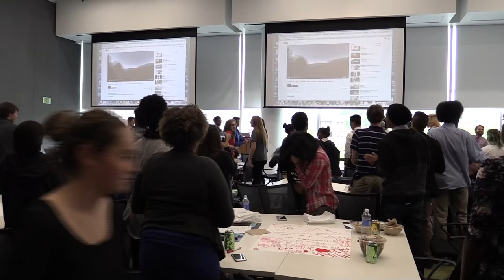Public Policy Bootcamp Montage 1